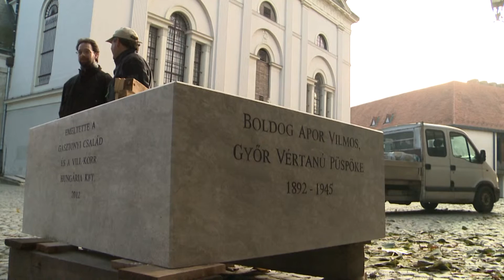Szobrot emeltek Apor Vilmosnak